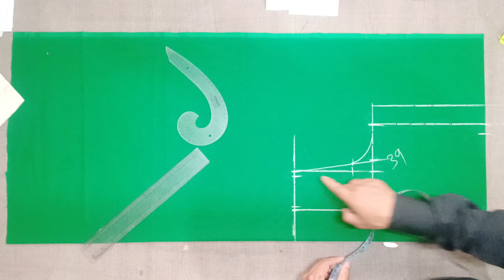How to cut blouse for beginners | 4 Tucks blouse cutting | Master Cutting Blouse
Youar queries :-
4 tucks blouse cutting
4 tucks blouse me tucks
kaise lagaye
4 tucks blouse stitching
4 tucks blouse paper cutting
belt blouse cutting & stichting tutorial
4 tucks blouse cutting and stitching
4 tucks blouse cutting 36 inch
4 tucks blouse cutting 32 inch
4 tucks
4 tucks blouse cutting 40 size
4 tucks blouse cutting 34 inch
4 tucks blouse cutting in marathi
blouse cutting and stitching for beginners
how to make blouse cutting and stitching
how to cut blouse for beginners
easy blouse cutting and stitching
princess cut blouse cutting and stitching
40 size blouse cutting and stitching
sleeveless blouse cutting and stitching
back open blouse cutting and stitching
v neck blouse cutting and stitching
boat neck blouse cutting and stitching
halter neck blouse cutting and stitching